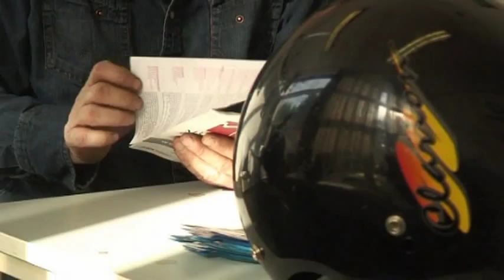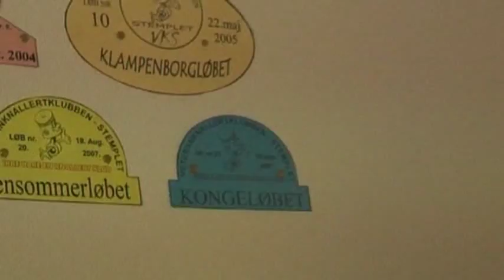Veteranknallert Klubben STEMPLET og Teufelskerle på tur 2007